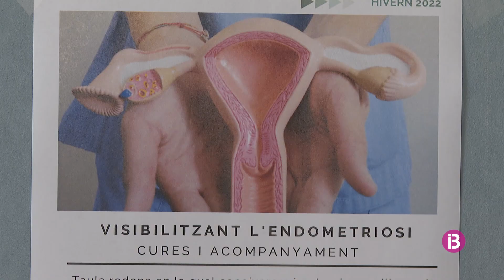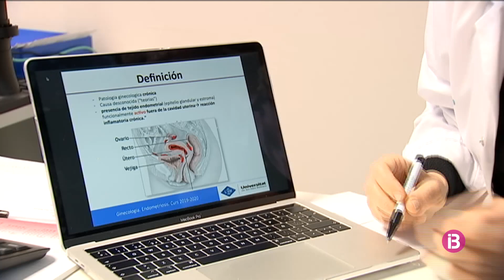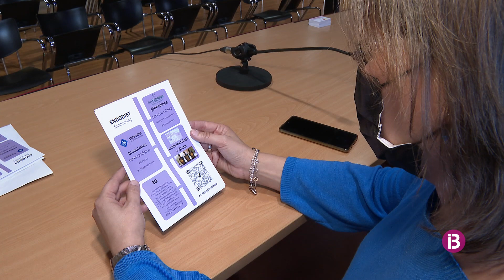Les dones uneixen forces per combatre l'endometriosi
Aquesta malaltia històricament silenciada es calcula que afecta més d'un milió de dones a tot Espanya